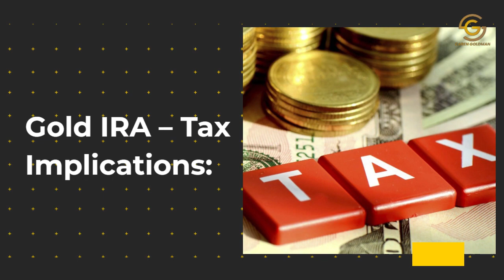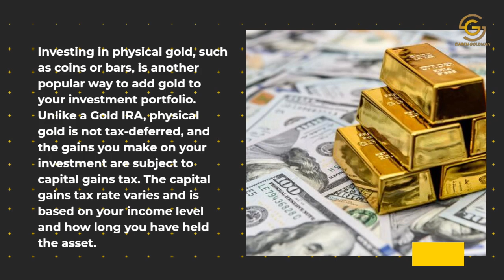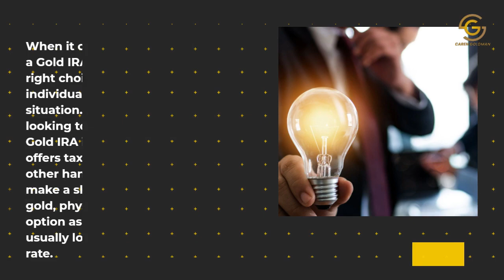Understanding the Tax Implications of Gold Investments: Gold IRA vs Physical Gold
1. Introduction
2. Gold IRA – Tax Implications
3. Physical Gold – Tax Implications
4. Gold IRA vs Physical Gold – Which is more tax-efficient?
5. Conclusion

Introduction:
Gold has always been considered a safe haven for investors looking to diversify their portfolios and protect their finances against market fluctuations. While precious metal is known for their stability, it is still subject to taxation. The way gold is taxed largely depends on the type of investment you have. In this video, we will discuss the tax implications of two popular gold investments – Gold IRA vs Physical Gold, and help you determine which one is more tax-efficient.

1. Gold IRA – Tax Implications:
Opening a Gold IRA (Individual Retirement Account) is an excellent way to invest in gold while saving for retirement. A Gold IRA is a self-directed IRA that invests in precious metals such as gold, silver, platinum, and palladium. One of the significant advantages of a Gold IRA is its tax-deferred status. This means that the gains you make on your investment are not taxed until you withdraw your money from the account.

2. Physical Gold – Tax Implications:
Investing in physical gold, such as coins or bars, is another popular way to add gold to your investment portfolio. Unlike a Gold IRA, physical gold is not tax-deferred, and the gains you make on your investment are subject to capital gains tax. The capital gains tax rate varies and is based on your income level and how long you have held the asset.

3. Gold IRA vs Physical Gold – Which is more tax-efficient?
When it comes to choosing between a Gold IRA and physical gold, the right choice depends on your individual financial goals and tax situation. For investors who are looking to save for retirement, a Gold IRA is an excellent option as it offers tax-deferred growth. On the other hand, if you are looking to make a short-term investment in gold, physical gold may be a better option as the capital gains tax rate is usually lower than the income tax rate.

In conclusion, investing in gold offers many benefits, but it is essential to understand its tax implications before diving in. Whether you decide to invest in a Gold IRA or physical gold, you must assess your financial goals, tax situation, and associated costs before making a final decision. Make sure to speak with a financial advisor to help you make an informed decision that is right for you.